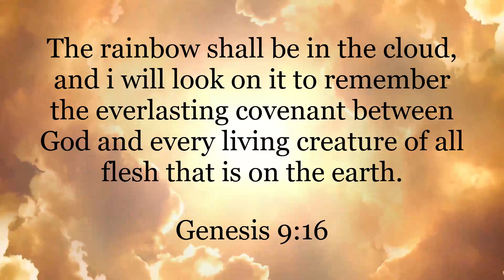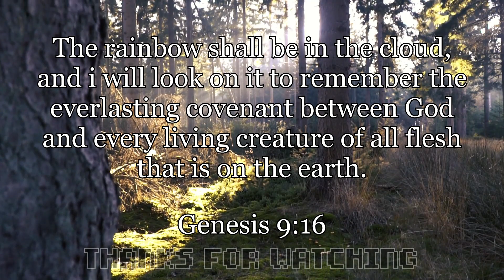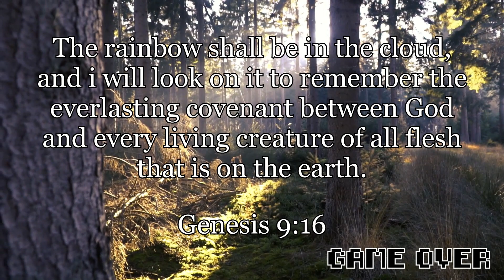Nintendo's Best Mario Side Scroller Yet?! | SUPER MARIO BROS. WONDER | PART 1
This has got to be Nintendos best mario side scroller yet. This is good stuff!

🎵Track : Bath with Wine -